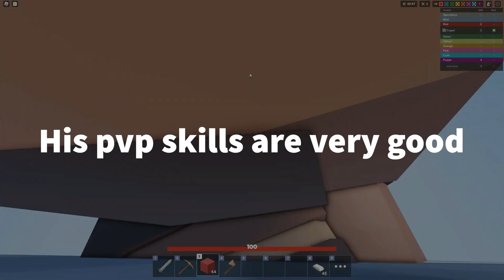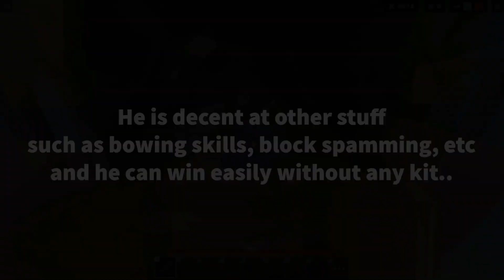Top 5 Underrated Bedwars Players! (2021)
Video Edited By: @arsh_here